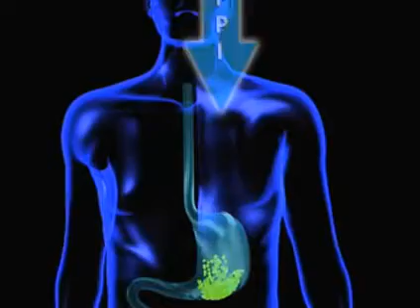USFood and DrugAdmin's Channel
Warning on Proton Pump Inhibitors and Fracture Risk
From: USFoodandDrugAdmin | August 12, 2010
FDA is cautioning healthcare professionals and patients that proton pump inhibitors (PPIs) may increase the risk of fractures of the hip, wrist and spine. The drugs' labeling will be revised to reflect these concerns. PPIs are used to reduce gastric acidity, and include Nexium (esomeprazole), Dexilant (dexlansoprazole), Prilosec (omeprazole), Zegerid (omeprazole and sodium bicarbonate), Protonix (pantoprazole), Aciphex (rabeprazole) and Prevacid (lansoprazole).

The new safety information is based on FDA's review of several epidemiological studies. These studies found that patients who received high doses of the drugs or took them for a year or more had the greatest fracture risk. Since most of these patients were older than 50, the increased risk was observed mainly in this age group.
Healthcare professionals prescribing proton pump inhibitors should consider the possibility of an increased fracture risk, and whether a lower dose or shorter duration of therapy might be possible. Patients at risk for osteoporosis should have their bone status managed, and should supplement their diets with adequate amounts of vitamin D and calcium.
Patients taking prescription PPIs should understand the possibility of an increased fracture risk, but they should be told not to stop their medication without consulting their healthcare professional. People using over-the-counter PPIs to treat heartburn should be cautioned not to take these drugs for more than 14 consecutive days, and not to take more than three 14-day treatment courses in one year.
FDA Patient Safety News: August 2010